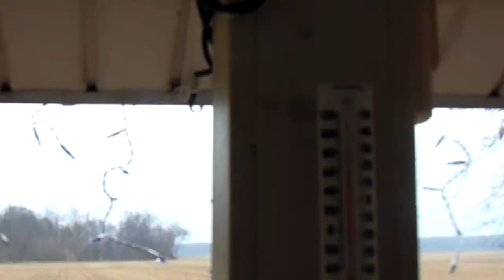LUCY from STAT JACKSON, TN ... SO SWEET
LUCY WAS ADOPTED FROM stat, she's  finally in the  LOVING  home we are giving her. SHE is so SWEET, often skiddish, GOD  only knows what SHE  MAY   have experienced  prior to OUR  home.